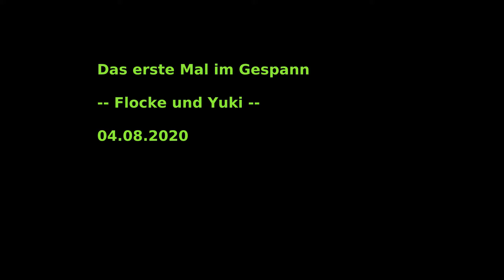Flocke und Yuki - Das erste Mal im Gespann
Die beiden sibierischen Huskies sind hier zum ersten Mal im Gespann, und nur einer hat Erfahrung mit dem Dogscootern. Der "Neue" lernt einfach direkt vom Erfahrenen.